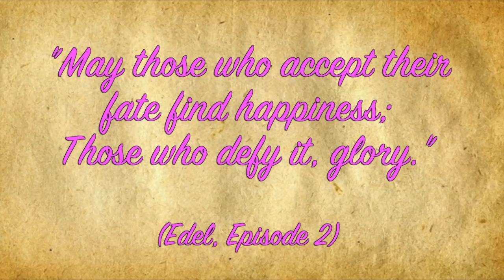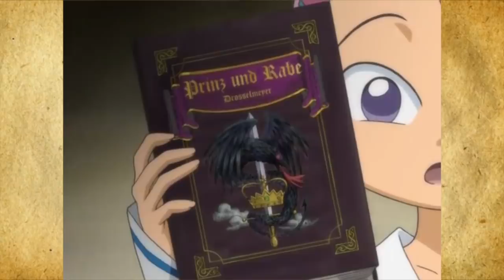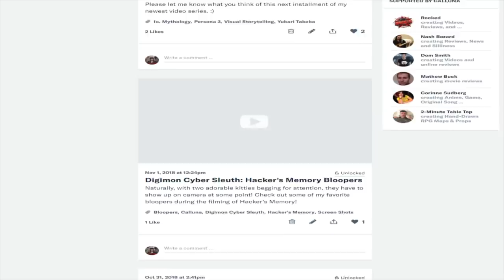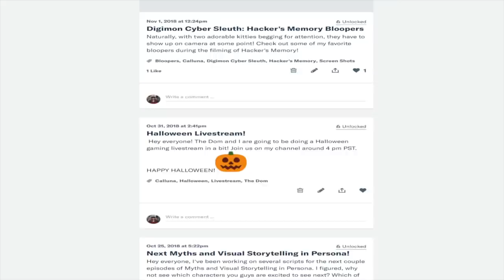Why Princess Tutu is My Favorite Anime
Today on Screen Shots,  I'll be talking about my favorite anime, Princess Tutu, and what it is about the series that makes it my favorite of all time. What do you think about Princess Tutu?

Help the show become better with a monthly contribution and receive access to exclusive videos, outtakes, extras and more!